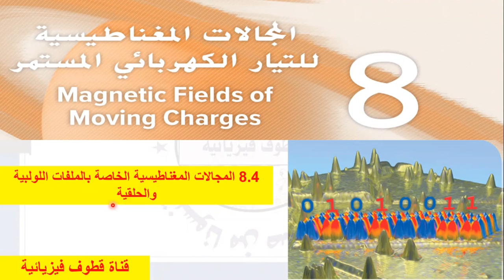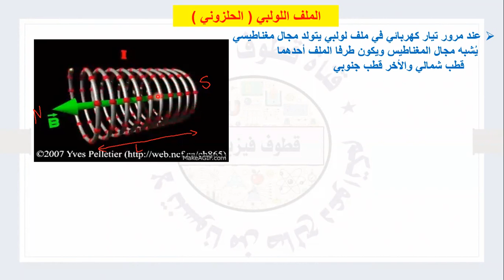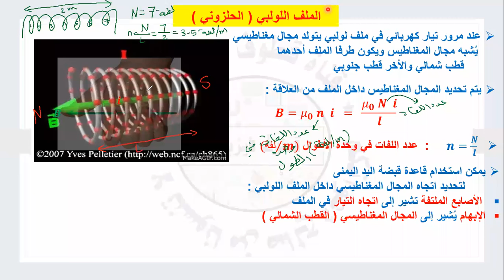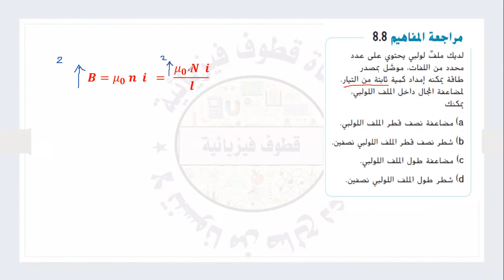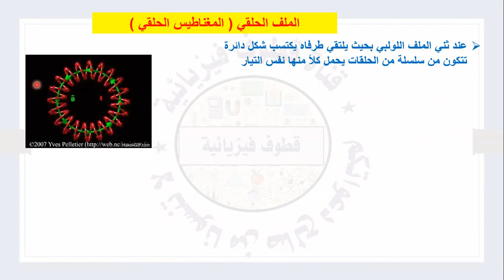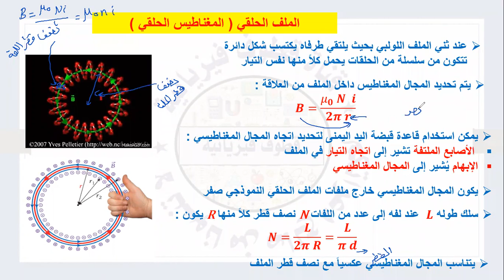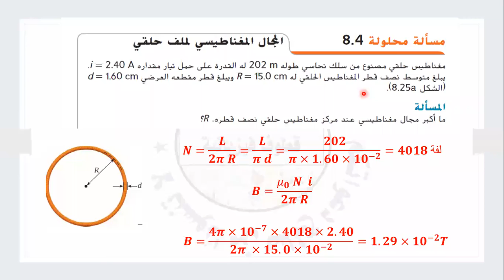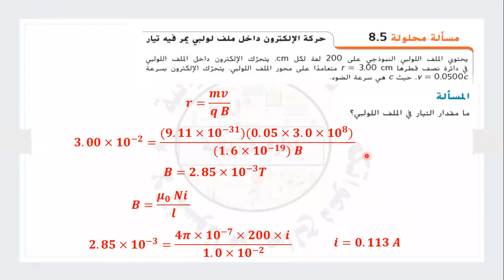8.4 المجالات المغناطيسية الخاصة بالملفات اللولبية والحلقية